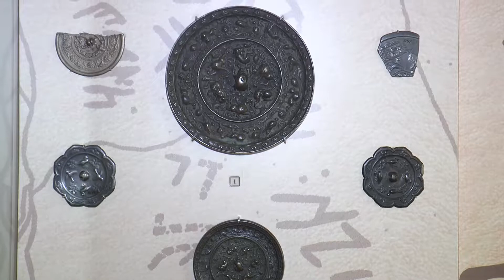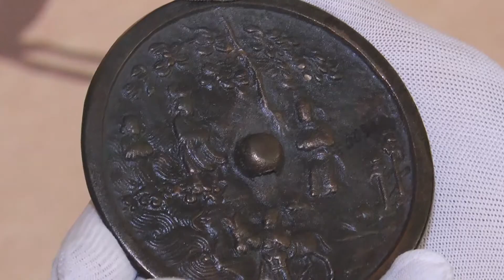История любви в бронзе